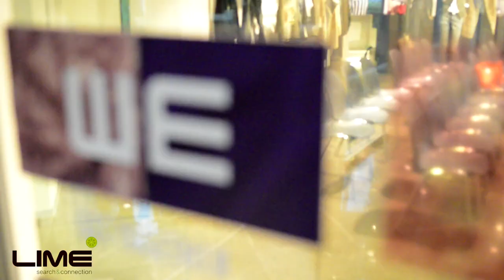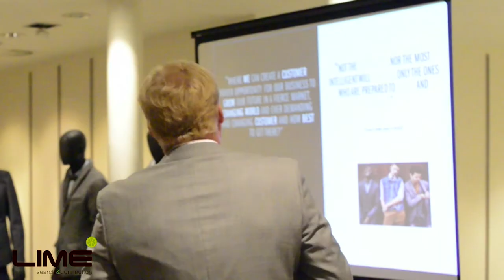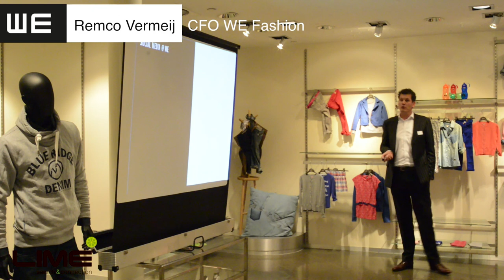CFOonLIME @ WE Fashion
WE Fashion heeft in haar hoofdkantoor te Utrecht de Finance-community CFOonLIME van LIME search&connection een analyse gegeven over de ontwikkelingen in de Fashion industrie. Met de sprekers John Hind (CEO), Peter Ingwersen (Creative Director), Peter Truijen (CFO/COO WE International) en Remco Vermeij (CFO) kijken wij terug op een inpsirerend event.